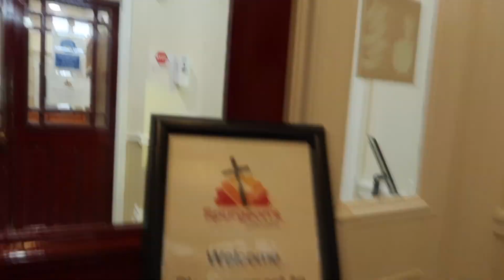End of the Year (2022)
In this vlog Hayley shares as she goes to Spurgeons College, London; represents Baptist Together at Remembrance Sunday and reflects on the year.